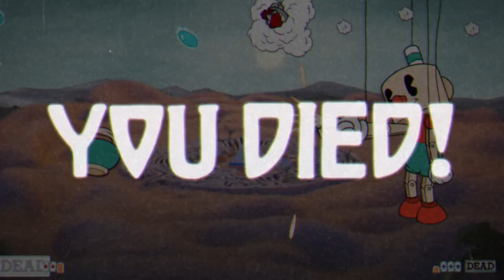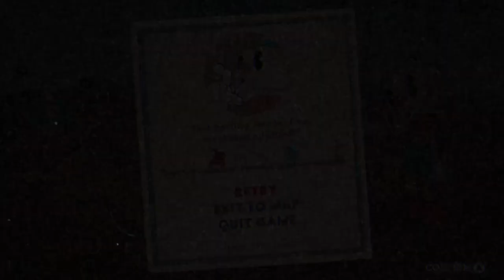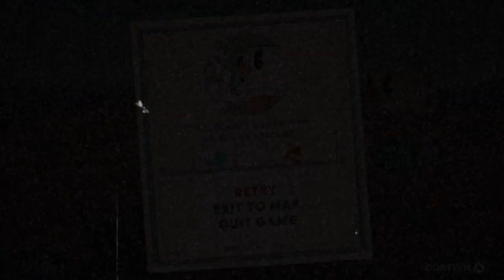Muffet's Play: Cuphead part 7 "Djimmi The Great"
The Muffet's play Cuphead! We take out Djimmi The Great!!
Inkwell Island 2 is almost done. Only Wally Warbles and Grimm Matchstick are left!
Check back soon for more Cuphead let's plays :) :) :)